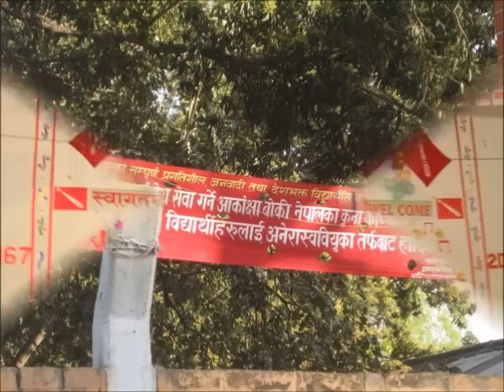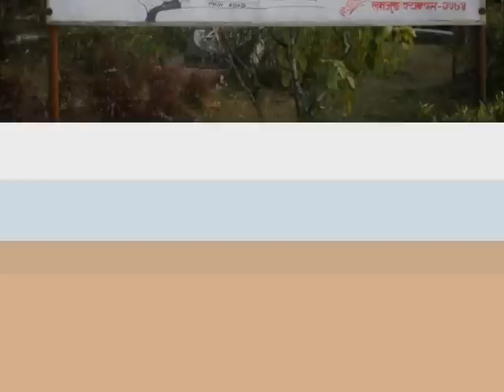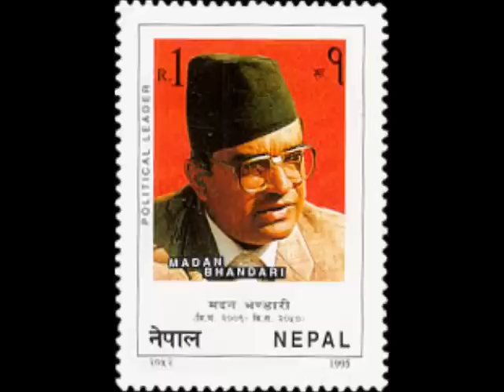ANNFSU SONG (JHANDA GEET).wmv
"All Nepal National Free Students' Union" Song, with activities of ANNFSU- Rampur campus, ANNFSU and Communist Party of Nepal